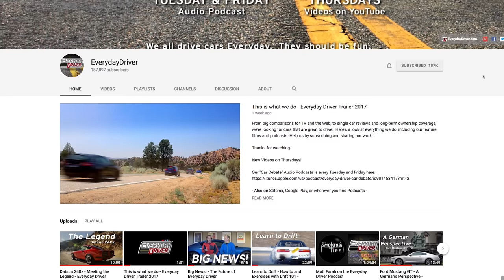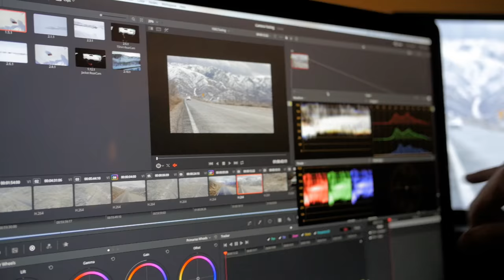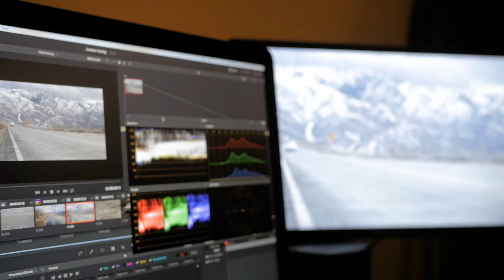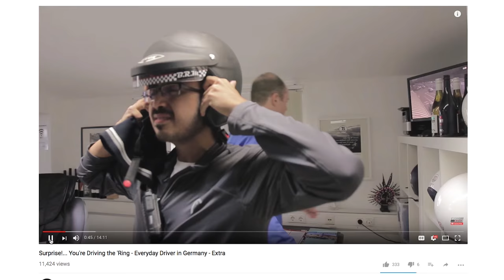Getting to know Everyday Driver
Everyday Driver is the perfect example of a YouTube channel that goes overkill. Todd and Paul continually focus on the quality of their video production and on screen presentation while they help viewers find affordable fun cars that they can drive everyday. They’ve been doing this for 10 years and will be starting a show on Velocity channel next month! That’s the kind of quality that these guys put out!

or Facebook and Instagram at: gearsandgasoline